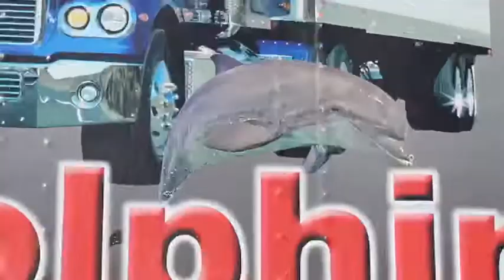Graduation Video: February 2019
Video for our Graduation Ceremony

created by Giancarlo